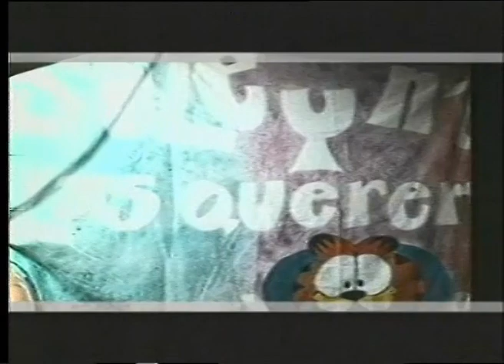Soledad - Festejo de cumpleaños 17º (CM 1997)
Soledad - Cobertura cumpleaños 17 12 Octubre 1997